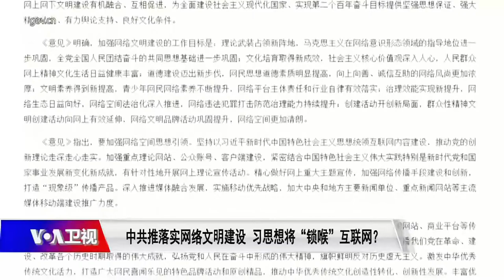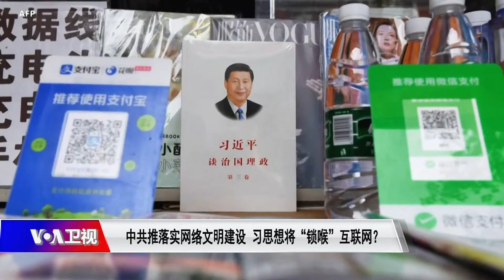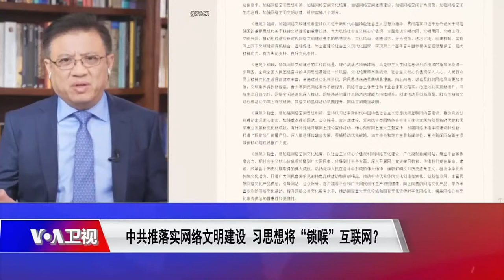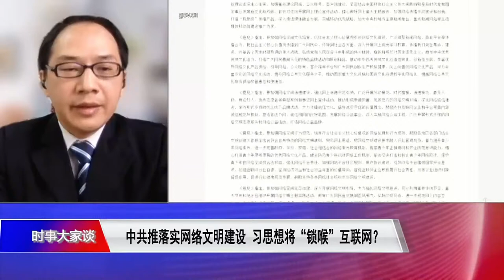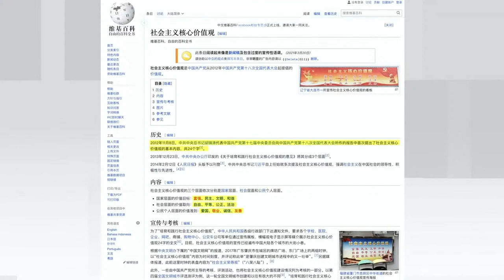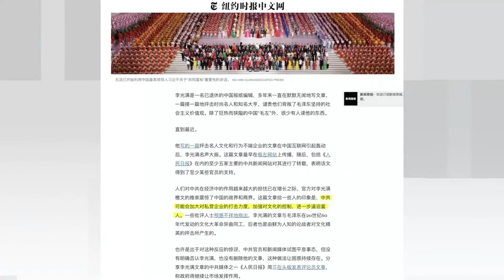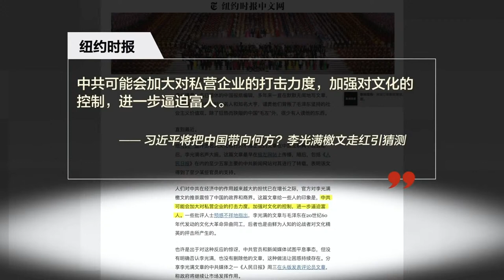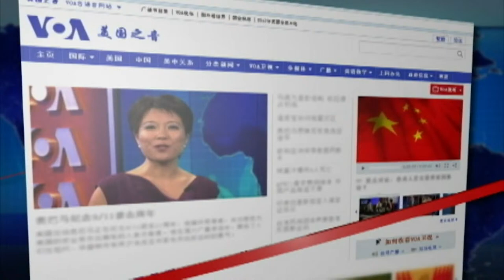9/16【时事大家谈】中共推落实网络文明建设，习思想将“锁喉”互联网？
这个星期，中国的中共办公厅和国务院办公厅联合发文，《关于加强网络文明建设的意见》，提出从思想引领和道德建设等八个方面，“加强网络文明建设”。意见书多次提到“以习近平新时代中国特色社会主义思想为指导”，以及“社会主义核心价值观”。该文件还称，这项工作的目标是 “进一步巩固马克思主义在网络意识形态领域的指导地位”。有分析称，习近平试图“打造一个干净社会”；他领导的中共为追求控制最大化，正在抹去自由在社会中的印记。那么，中共对互联网的控制，是否在删贴、封号的基础上将“前进”一大步？中国网络是否进入长期“锁喉”状态？“习思想”是否将霸屏中国互联网？《时事大家谈》邀请中国网络观察人士佐拉；以及独立时评人横河为您分析解读。

节目预告：
9月17日(周五)【焦点对话】
话题：贪腐、权斗、复仇 《红色赌盘》揭中共危险游戏？
嘉宾：中国民主党全国委员会主席王军涛；政论作家陈破空
美国之音新推出影音应用程序VOA+ ，欢迎通过SmartTV或智能设备收看美国之音电视及专题节目！
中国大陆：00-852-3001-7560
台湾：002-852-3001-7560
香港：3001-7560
**上网办法**
翻墙软件

另外，使用安卓手机的网友还可以通过 手动安装赛凤3，欢迎试试！

**通过Podcasts收听美国之音**